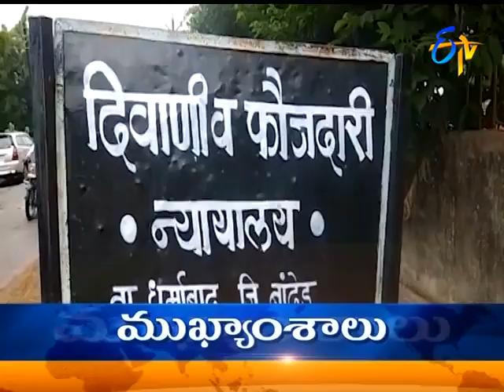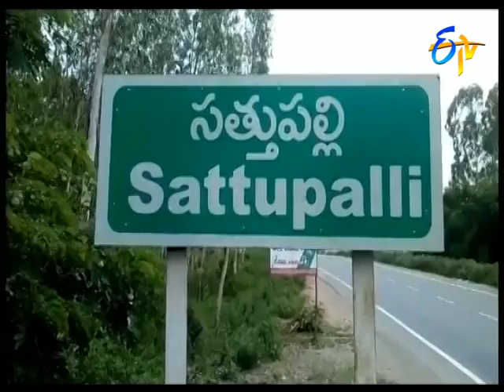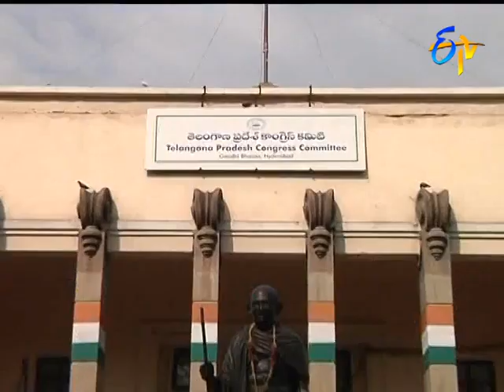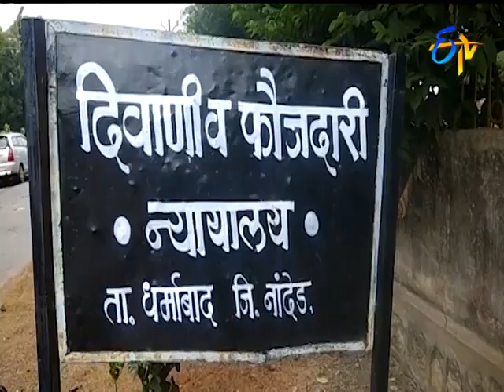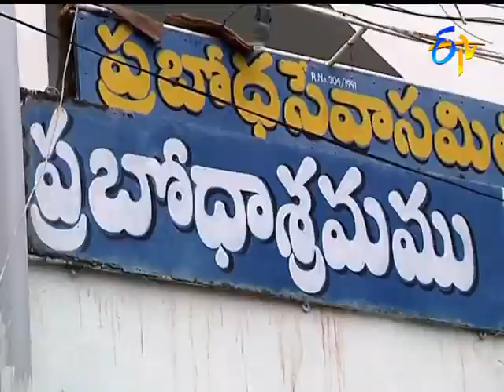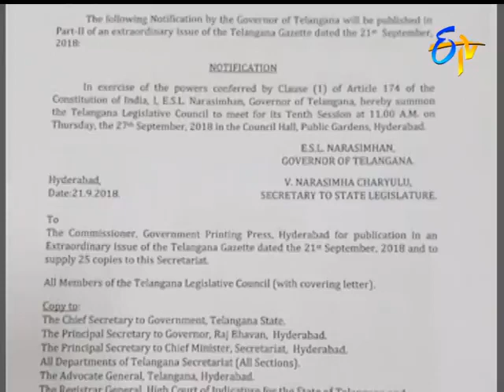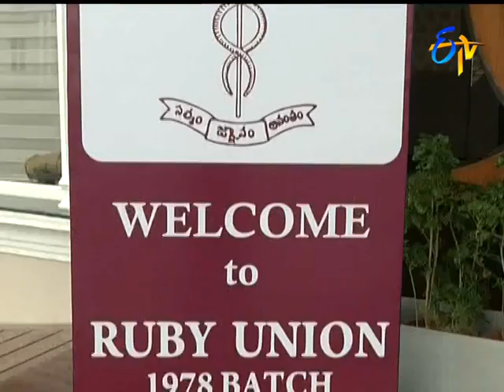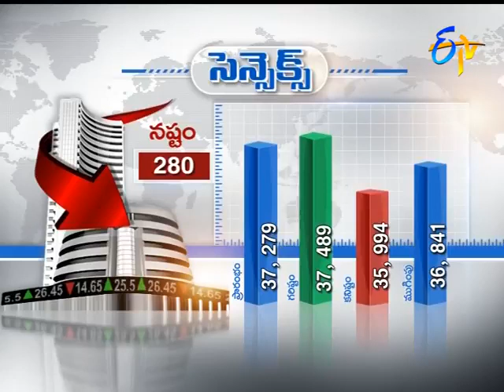9 PM ETV Telugu News || 21st September 2018